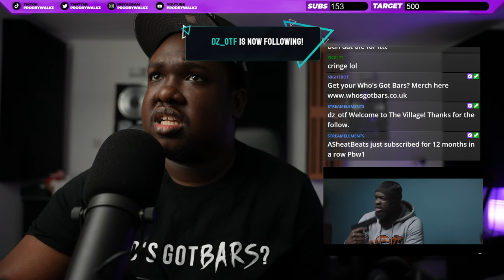I'M ACTING AGAIN!!! Big Jest - Rap & Drill (Fresh Home 2) | Link Up TV (REACTION)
▼ Metadata
Reacting to Big Jest - Rap & Drill (Fresh Home 2) | Link Up TV

▼ Timestamps
00:00 Armor - Who's Got Bars?
00:15 Intro
00:21 Reaction
14:36 Final Thoughts